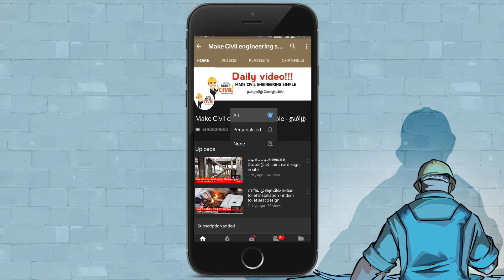House Makeover Ideas & Interior Design Ideas in Tamil ( Civil Engineering Ideas)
if you have any doubt ask me in the comment section:)